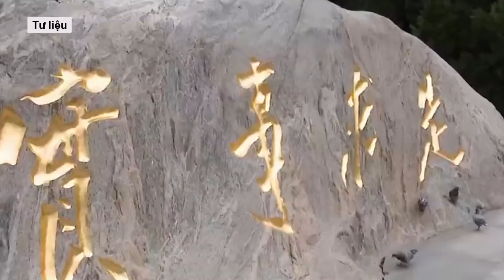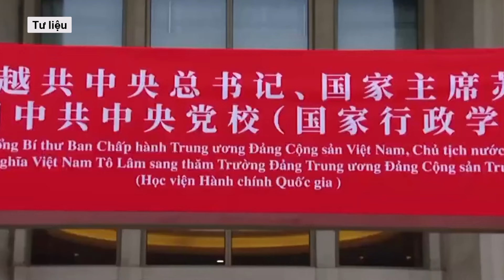Tổng Bí thư, Chủ tịch nước Tô Lâm làm việc tại Trường Đảng Trung ương Trung Quốc l Báo Dân Việt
Tiếp tục các hoạt động trong khuôn khổ chuyến thăm cấp Nhà nước Cộng hòa Nhân dân Trung Hoa, sáng 20/8 (theo giờ địa phương) tại Thủ đô Bắc Kinh, Tổng Bí thư, Chủ tịch nước Tô Lâm và Đoàn đại biểu cấp cao nước ta đến thăm và làm việc tại Trường Đảng Trung ương Đảng Cộng sản Trung Quốc (Trường Đảng Trung ương Trung Quốc).